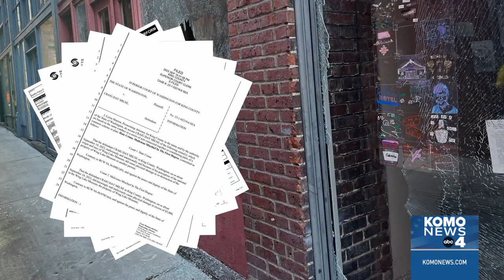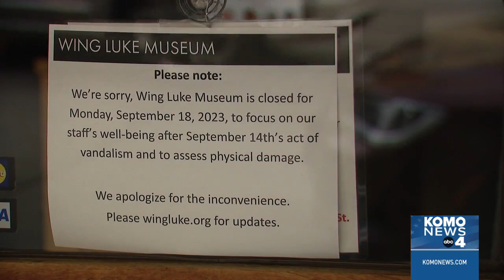Man seen smashing windows at Seattle's Wing Luke Museum charged with hate crime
A man accused of vandalizing the Wing Luke Museum in Seattle's Chinatown-International District last week has been charged with a hate crime.

The King County Prosecuting Attorney's Office (KCPAO) rush filed two felony charges against 76-year-old Craig Milne. He has been charged with a hate crime and malicious mischief in connection to the attack on the museum.

A 911 caller reported a man, later identified as Milne, was yelling racial slurs as he smashed the museum's windows with a sledgehammer on the evening of Sept. 14.